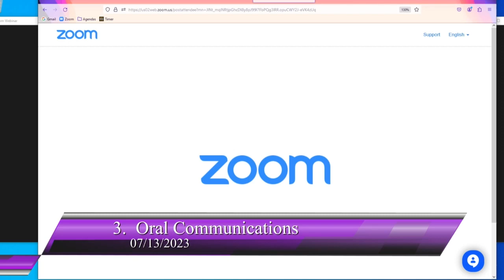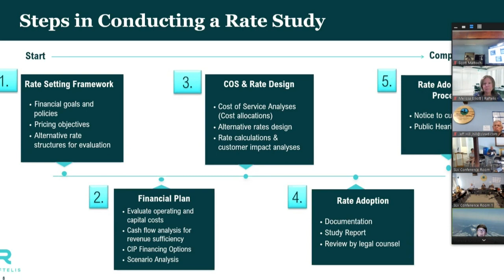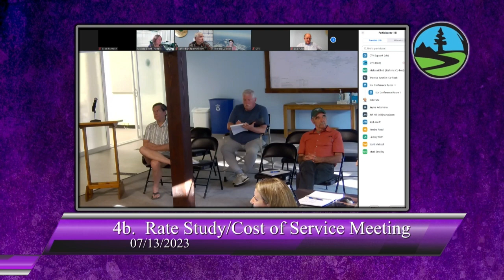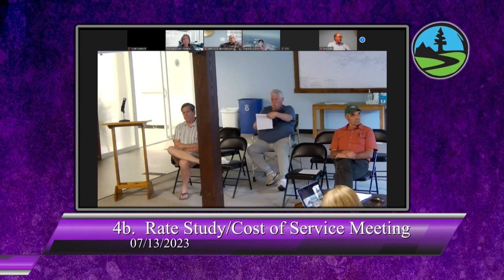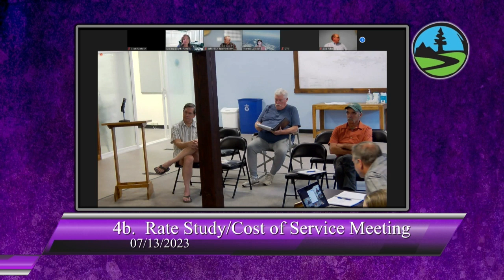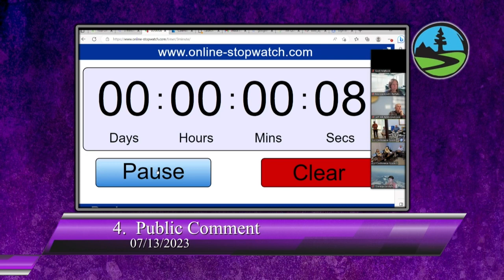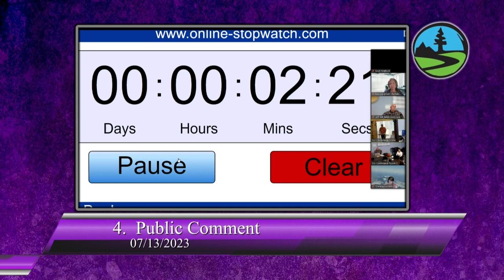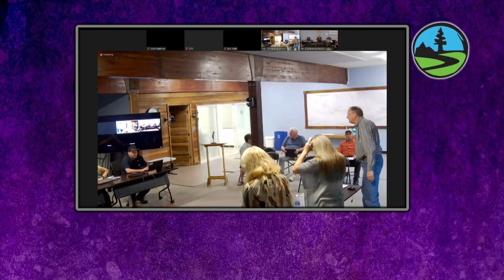San Lorenzo Valley Water District 7/13/2023